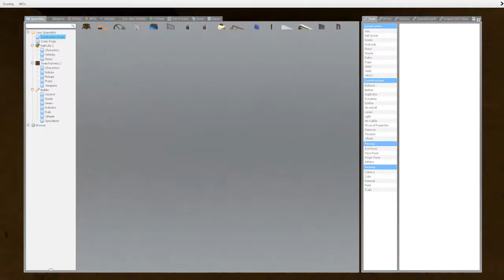How To Make SCP's Retarded